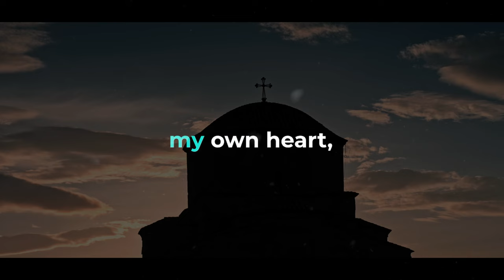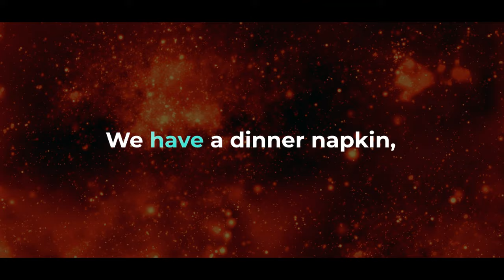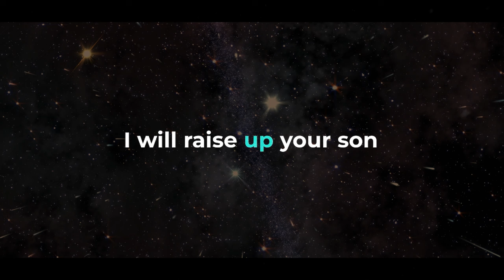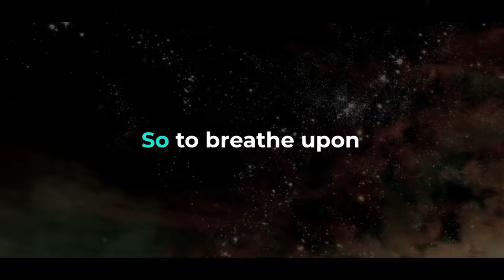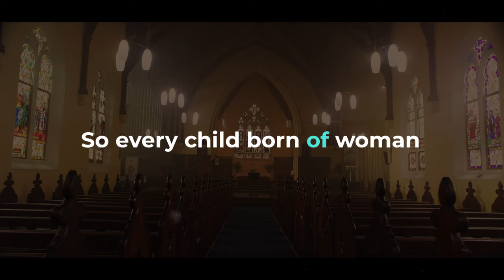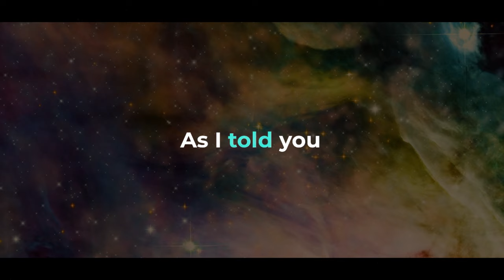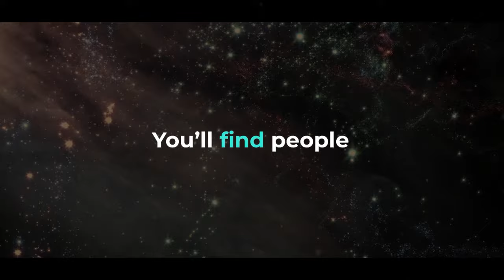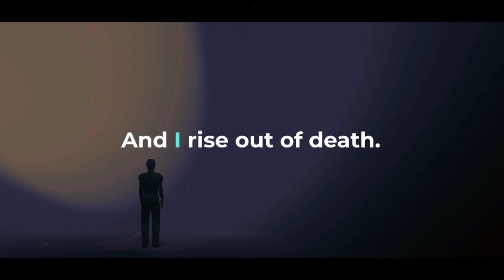NEVILLE GODDARD: Lectures Outer World Responds to Imaginal Acts | Awakening Spiritual Sensation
Title: NEVILLE GODDARD:  Lectures Outer World Responds to Imaginal Acts  | Awakening Spiritual Sensation

▶ Describe:
Unlock the secrets of how the outer world responds to imaginal acts with our transformative lectures! Dive into a realm of understanding as we explore the profound impact of these acts on shaping reality. Join us on a journey of discovery and empowerment.
▶SPEAKER CREDIT
Neville Goddard